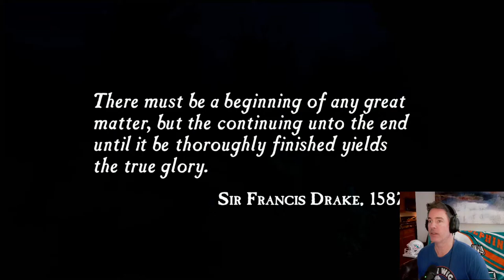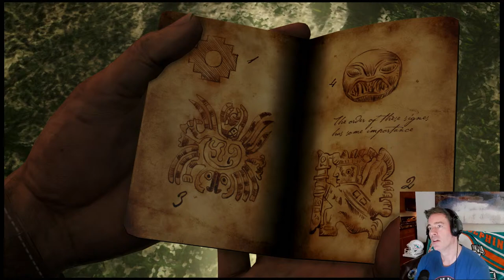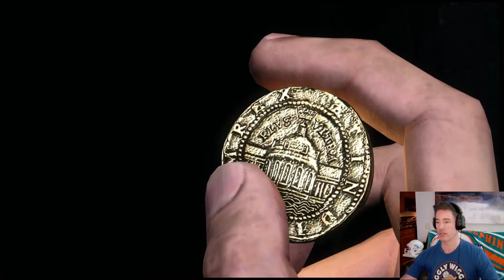🔴 Join me on my First Playthrough of UNCHARTED: DRAKE'S FORTUNE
I'm a new gamer playing amazing games for the first time. Join me and relive your first experiences with these games.